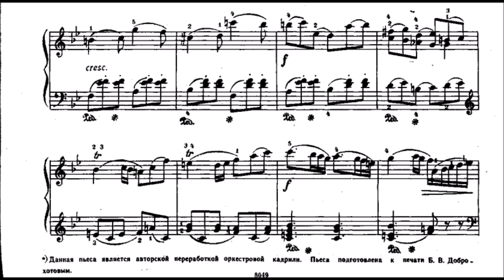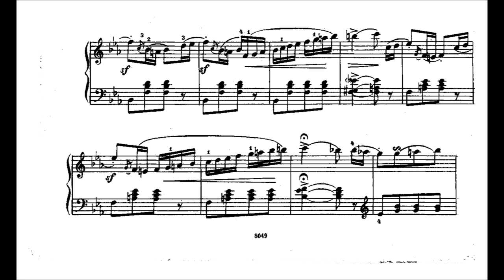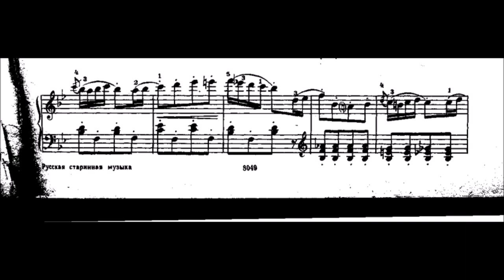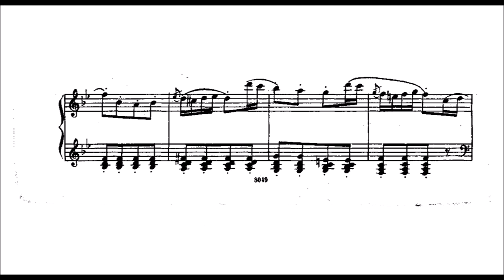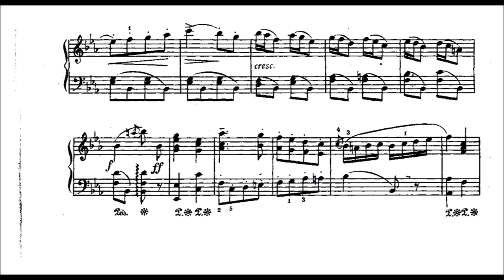Alexander Alyabyev: Quadrille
0:00 Allegretto
1:32 Allegro
2:08 Andantino
3:45 Allegro
4:35 Allegro con brio